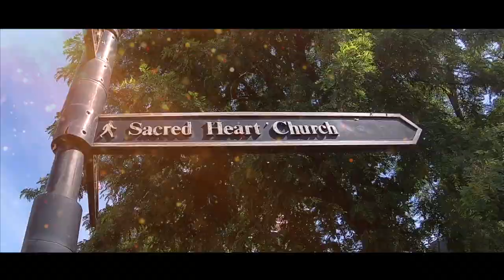Sacred Heart Communion Video teaser for Ashley (Green screen)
Currently working on a full version for the Sacred Heart communion I filmed last Sunday. I didn't film the communion on Saturday at the end, as only Ashley's parents wanted the video so I made this little teaser video based on yesterday filming and with her Green screen footage so they don't miss out. Hope Ashley likes it :)